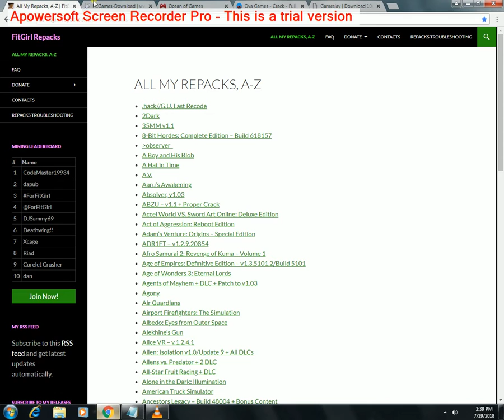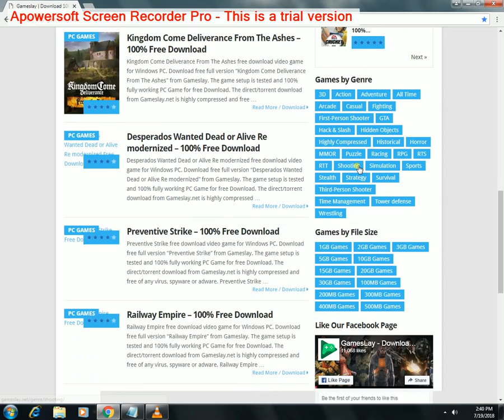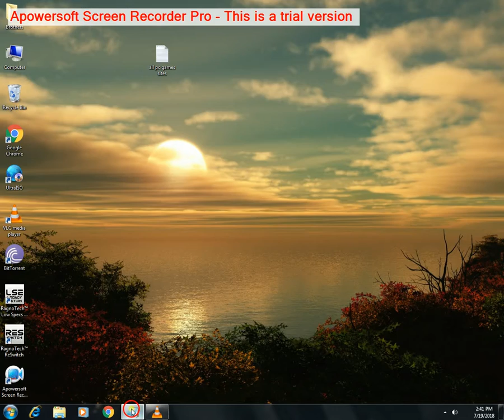all pc games websites 100% working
Hello,friends i hope this video is very useful for you .Every website i shown in this video is 1000% working websites.keep supporting friends.If this video is really useful then subscribe and like it.And comment on this video guys.Thank you.
All pc games 100% working websites

4.oceans of games

5.gameslay.net